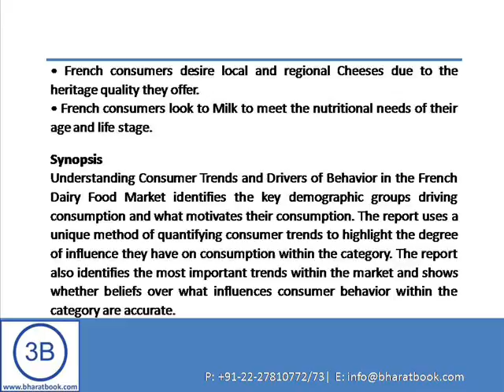Bharat Book Presents : Consumer Trends Analysis in the French Dairy Food Market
Summary
Understanding Consumer Trends and Drivers of Behavior in the French Dairy Food Market provides an overview of the market, analyzing market data, demographic consumption patterns within the category, and the key consumer trends driving consumption. The report highlights innovative new product development that effectively targets the most pertinent consumer need states, and offers strategic recommendations to capitalize on evolving consumer landscapes.

Key Findings
• A desire for Indulgence is the primary driver of Dairy consumption in France, motivating 30.6% of the market by volume
• French consumers desire local and regional Cheeses due to the heritage quality they offer
• French consumers look to Milk to meet the nutritional needs of their age and life stage
• A large population of working mothers seek on-the-go snacks and meal solutions for them and their families
• France's aging population will drive demand for fortified Yogurts

Synopsis
Understanding Consumer Trends and Drivers of Behavior in the French Dairy Food Market identifies the key demographic groups driving consumption and what motivates their consumption. The report uses a unique method of quantifying consumer trends to highlight the degree of influence they have on consumption within the category. The report also identifies the most important trends within the market and shows whether beliefs over what influences consumer behavior within the category are accurate.